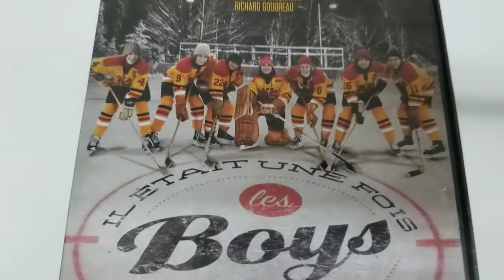When We Were Boys / Il Était Une Fois Les Boys Marc Messier, Rémy Girard DVD COVER Artwork HD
When We Were Boys / Il Était Une Fois Les Boys (Bilingual)
Marc Messier (Actor), Rémy Girard (Actor), Richard Goudreau (Director)  UNBOXING COVER Pochette Artwork 4K HD UNBOXING DVD CD lyrics Booklet Livret